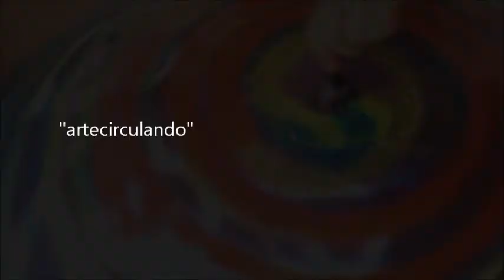MeVejoNoQueVejo_Espaço Ciência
Atividade pedagógica da oficina criativa ImaginautasEspaçoCiência...;) fotofilosofando...;)